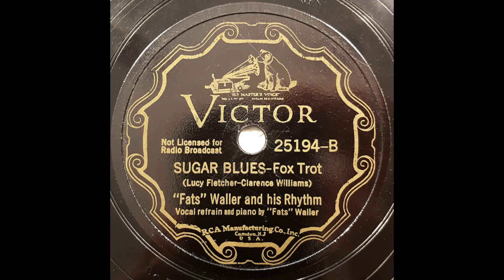Fats Waller Sugar Blues 78 rpm